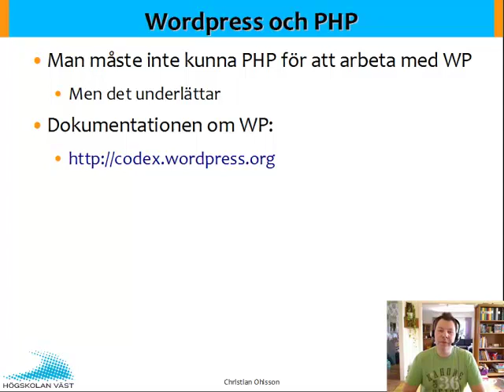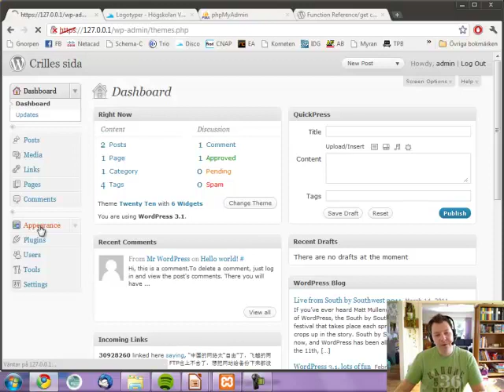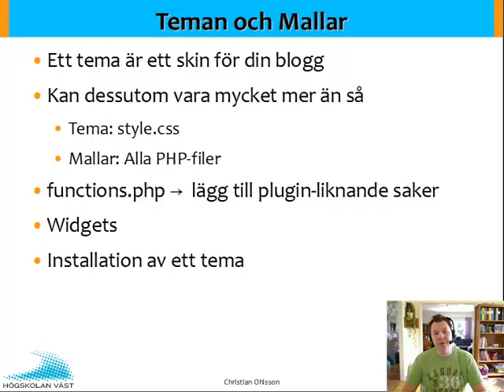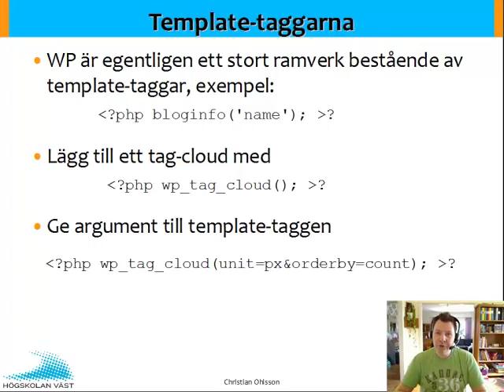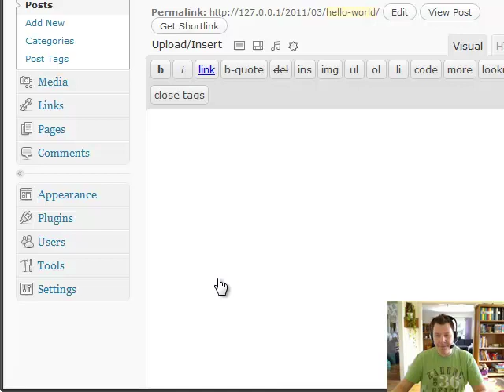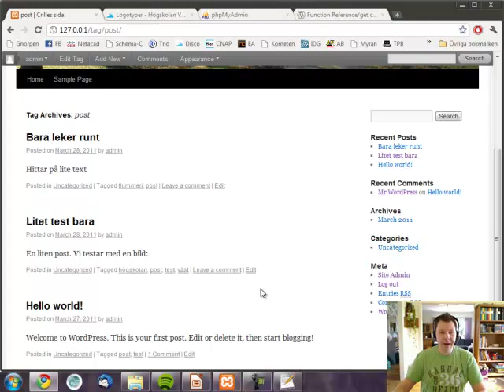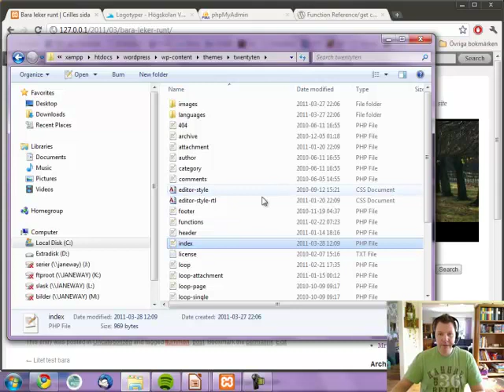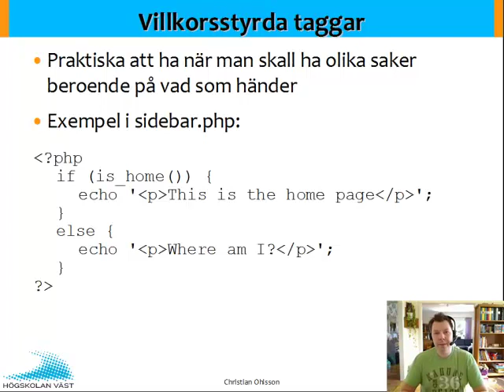WEB Wordpress F1 Del 3 Taggar